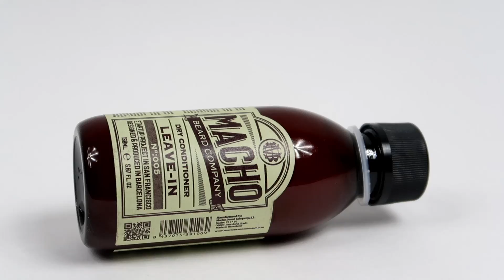Macho Beard Dry Conditioner (Leave-In) + Natural Beard Balm - recenzja odżywki i balsamu do brody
Dziś chciałbym opowiedzieć wam o naturalnych kosmetykach do brody hiszpańskiej marki Macho Beard Company. W filmie prezentuję suchą odżywkę do brody i naturalny balsam. Koniecznie sprawdźcie te produkty !

UWAGA !!!
Z kodem* "beardrust" otrzymasz 20% zniżki na wszystkie kosmetyki marki Macho Beard w sklepie Sellfryz.pl !
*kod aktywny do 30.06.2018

The Green Orbs - Sand Castles